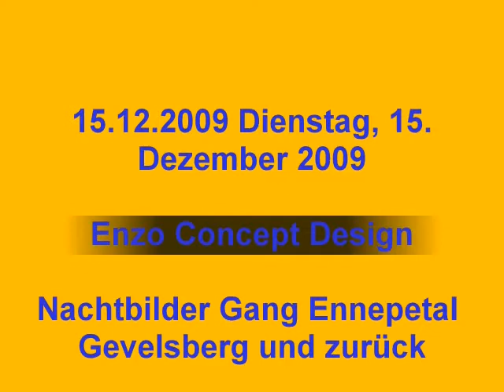Nachtbilder Gang Ennepetal Gevelsberg und zurück